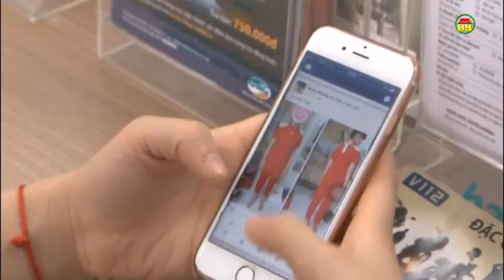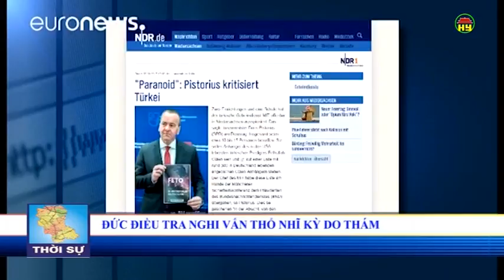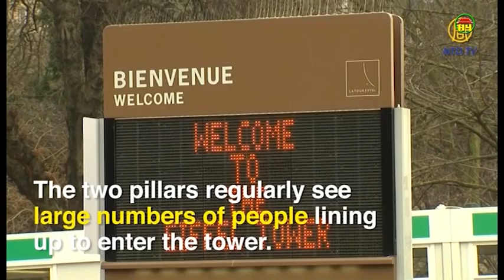Thời sự Hưng Yên tối Thứ Tư ngày 29-03-2017